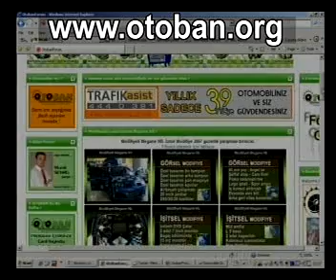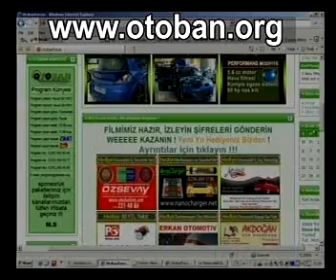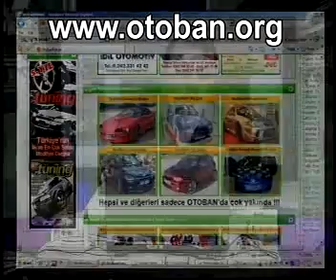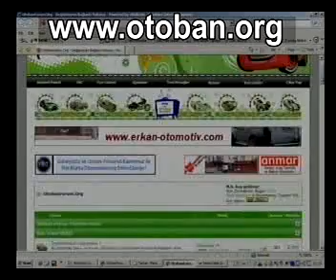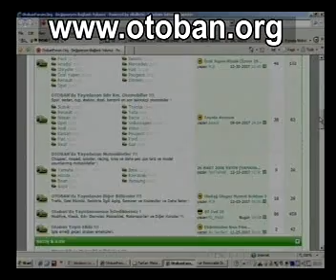Airbrush tutkunu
Murat SEYİRCİ'nin sunduğu Akdeniz'in tek otomotiv, modifiye, motorsporlar, motosiklet, tuning, klasik otomobil ve trafik eğitimi programı OTOBAN. Yayın kanalı VTV ve Yayın günü Cumartesi 22:00 Pazar 11:15 Antalya içi kablolu Tv ve lokal vericinin haricinde internet üzerinden 24 saat yayında. ve